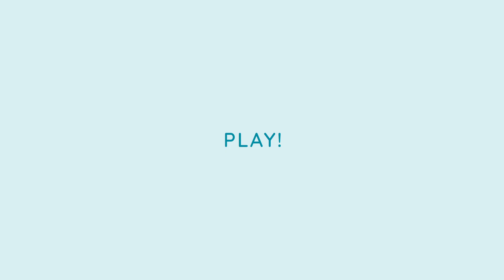Ready, Set, Play! Catch Ubisoft's Office Transformation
Witness the transformation! 🌿✨ Take a peek behind the scenes at our two collaborations with Ubisoft Singapore as we bring nature-inspired design, innovation, and creativity together in their new office space. From lush greenery to vibrant communal areas, watch how we crafted an environment that nurtures both mind and spirit.

Discover our journey and delve into the two workplace design and build projects